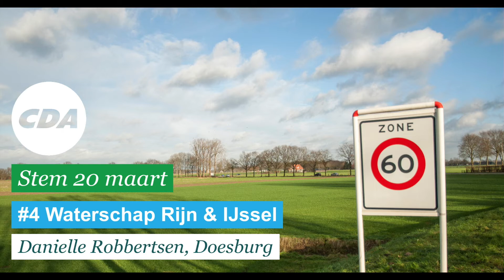Wie is Danielle Robbertsen en wat wil ze voor Doesburg betekenen in het Waterschap?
Danielle stelt zich voor.